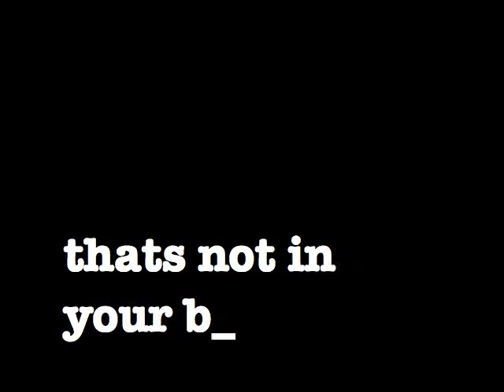How to take the license in lego!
4 roys simple brain driving is very hard, he destroys a car and some stuff!:p